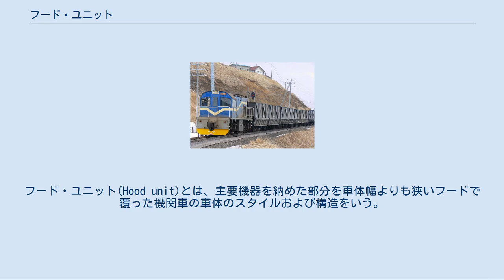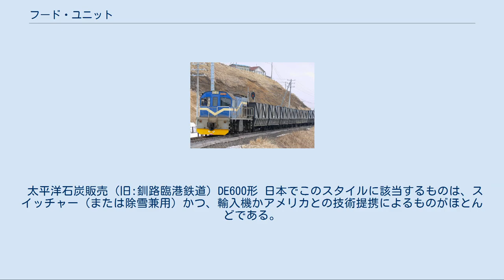フード・ユニット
フード・ユニット(Hood unit)とは、主要機器を納めた部分を車体幅よりも狭いフードで覆った機関車の車体のスタイルおよび構造をいう。
日本語では、フードの部分をボンネットと呼ぶことが多い。
ここでは、主として北米の例を述べる。
 運転室は1カ所であり、車体中央（前後どちらかに寄っている場合もある）または車端に配置される。
フード部は視界の妨げにならないように車体幅よりも狭く設計され、その両側には歩行のためのランボードが配置される。
 台枠で車体の強度を確保する構造であり、フード部は機器を覆うだけで強度は負担しない。
メンテナンス性を向上させるためにフード部には多数の点検用扉を設け、フード部自体も容易に脱着が可能である。
 この構造のまま、車幅いっぱいまで車体を広げたものを、カウル・ユニットという。
 アメリカン・ロコモティブのRS-1。
フード・ユニットの原型となった車両である。
 フード・ユニットは、スイッチャーの持つ構造を発展させたものである。
スイッチャーは長く低いフード部を持ち、視界は良好である。
1941年、アメリカン・ロコモティブは、スイッチャーを大型化したRS-1でロード・スイッチャーというコンセプトを立ち上げた。
運転室を車体中央付近に配置し、一端には主要機器を納める長いフードを、他端は短いフードを持つ車体形状を採用した。
運転室の前後にフードがあるということは、列車がなにかに衝突したときに運転士を守ることにもなった。
 イリノイ・ターミナル鉄道の1605。
イリノイ鉄道博物館にて 1949年、GM-EMDはGP7を発表。
RS-1と同様のレイアウトであるが、大きなディーゼルエンジンや排気用の機器を収納するために、前後のフードは運転室と同じ高さとした。
背高フードはその後のフード・ユニットの標準タイプとなった。
 短い側のフードも運転室と同じ高さとされ、「ハイ・ノーズ」または「ハイ・ショート・フード」などと呼ばれた。
同じ高さとした理由は労働組合対策である。
コンセプトに反することだが、見通しが悪くなるために、左右両側に運転士を計2名乗務させることができるという「反合理化」がその理由である。
この問題が労使関係で解決したあとは、短い側のフードの高さは低くなり（「ロー・ノーズ」または「ロー・ショート・フード」という）、視界は向上した。
ハイ・ノーズの車両も、後日ロー・ノーズへと改造されたものもある。
のちにロー・ノーズの側は車幅いっぱいに拡大され、カナディアン・セーフティ・キャブへと発展した。
 視界の広さと運転室への出入りの容易さのため、フード・ユニットは、北米をはじめ各国でもっともポピュラーな形態となっている。
 初期のものでは運転室は車体中央近くに配置されていたが、のちに車体の一端に寄せて配置されるようになった。
短い側のフードを前にして運転することが好まれたが、長い側を前にしたところで視界は確保されているため、どちら向きでも変わらぬ速度で走ることができた。
 ノーフォーク・アンド・ウェスタン鉄道やサザン鉄道では、衝突時の安全性をより高めるために、長い側のフードが前になることを前提にした機関車を発注したが、これは少数派である。
 それ以外の機関車は運転席を前後方向にふたつ備え、どちら側に向けても運転することができ、列車が折り返す地点での機関車の転向作業をなくすことができた。
すべての機関車が、前とされる側の側面に「Ｆ」の文字が書かれている。
 GP60の運転台なしバージョン、GP60B。
 運転台のない車両も製造されており、キャブ・ユニットと同じくBユニットと呼ばれている。
エンジンを搭載しているため、モータと走行装置しか搭載していないスラッグと異なり、車両の全長に渡って背の高いフードが車体を覆っているのが特徴である。
 イギリスでは「フード・ユニット」という名称は使われていないが、このタイプの機関車はいくつか存在する。
 太平洋石炭販売 (旧:釧路臨港鉄道) DE600形 日本でこのスタイルに該当するものは、スイッチャー（または除雪兼用）かつ、輸入機かアメリカとの技術提携によるものがほとんどである。